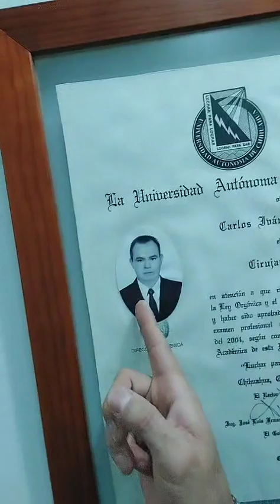HABLEMOS DEL INTRUNENTAL Y PARA QUE ES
Lo que usamos en el consultorio dental